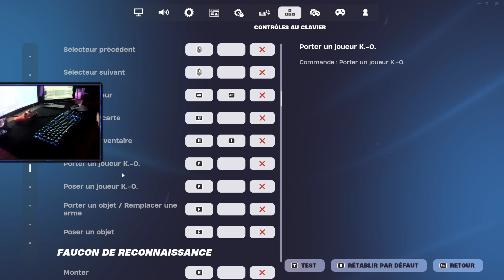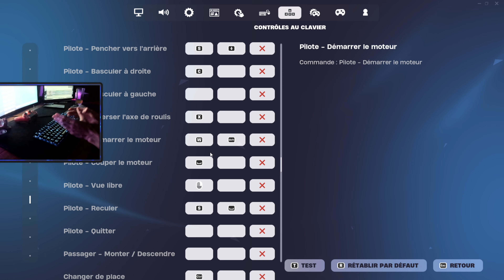Les MEILLEURS TOUCHES pour DÉBUTER et être FLUIDE au CLAVIER SOURIS sur FORTNITE ! ⌨🎯(joueur pro)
Les MEILLEURS TOUCHES CLAVIER SOURIS pour Débuter au CLAVIER SOURIS!

Tu es un joueur manette et tu souhaite passer au clavier souris? Alors voici les meilleurs touches afin d'optimiser ton niveau de progression le plus rapidement possible.